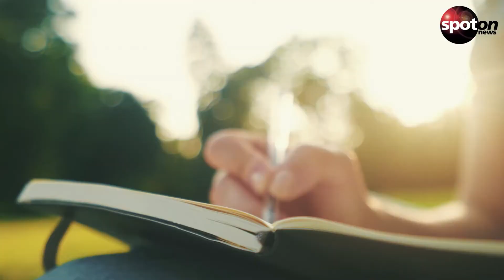Überraschend! Jüngere sehnen sich nach der Vergangenheit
os
Eine Umfrage unter jungen Deutschen hat Überraschendes ergeben. Demnach würden die meisten lieber in der Vergangenheit leben.